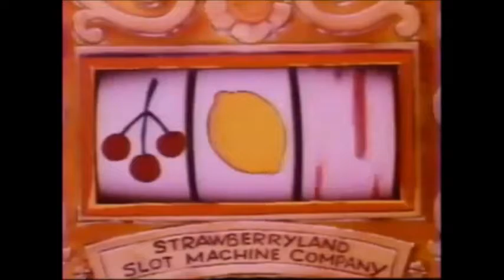Kobalt Vs. Strawberry Shortcake Meets the Berrykins - Episode 6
Strawberry Shortcake = Iconix; NO INFRINGEMENT INTENDED!

This is it, the final episode of Strawberry Shortcake 1980's; despite the 5-video first day, it actually took me 2 years to do this mission... now I can do other shows!

This is technically another rebranded video, as it was scripted for my old channel, but this was fully recorded for this new channel... but even by those technicalities, it's my final rebranded video of any kind.

Man, I said many weird things in the recording process; I might as well make a dictionary of the weird stuff I say.